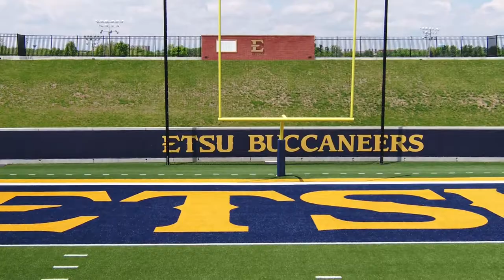SKY 5- DRONE ETSU